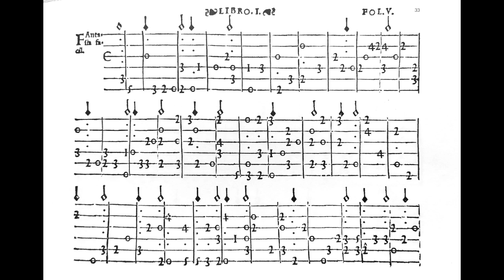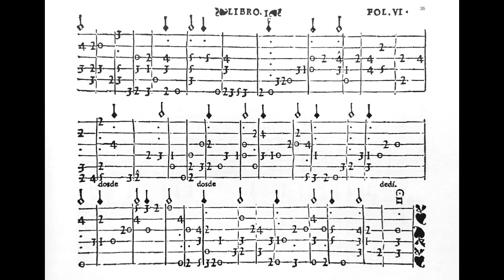Fantasía V de Mudarra